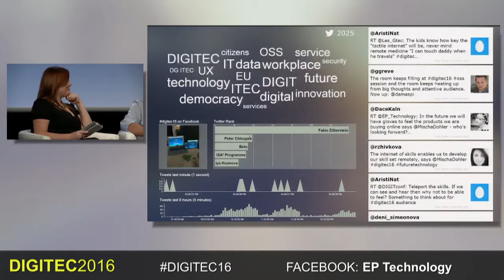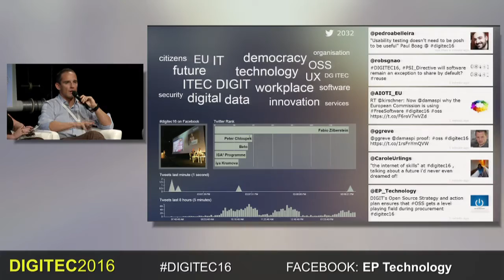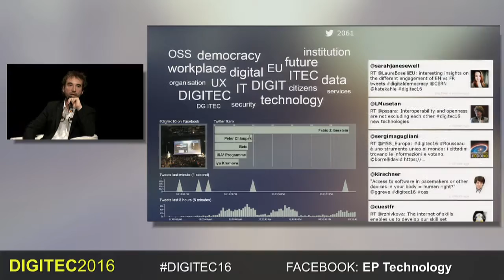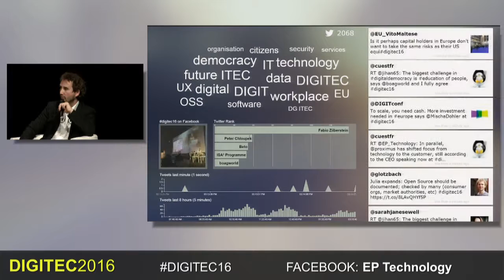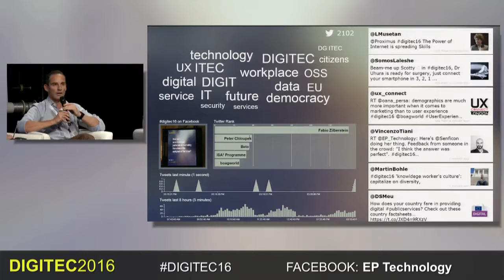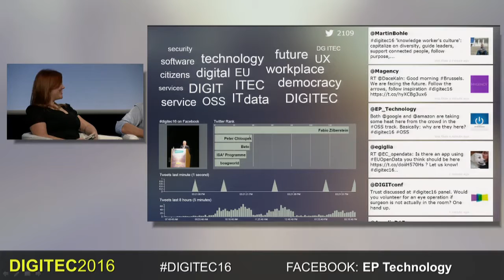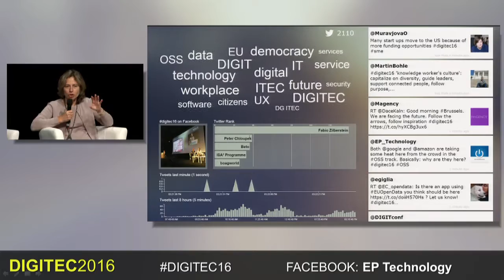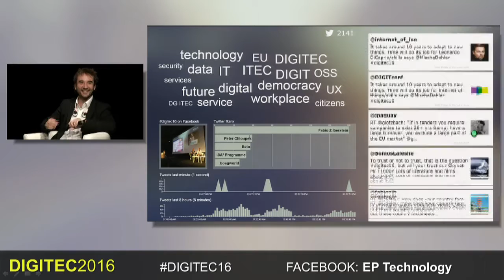DIGITEC 2016, Panel 3: Technologies of the Future - Discussion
DIGITEC 2016, Panel 3: Technologies of the Future

Speakers :
Dominique Leroy - CEO of Proximus
Julien Blanchez - Global Security & Compliance Strategist at Google
Mischa Dohler - Professor of Wireless Communications, King's College London